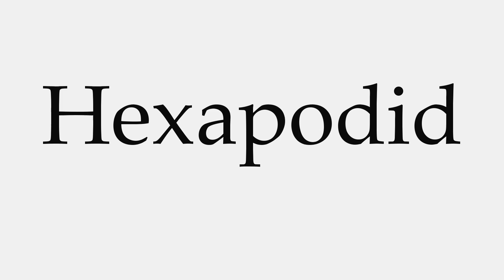How to Pronounce Hexapodid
This video shows you how to pronounce Hexapodid